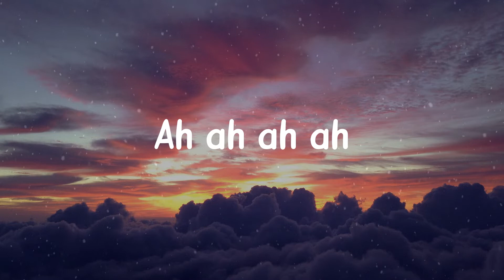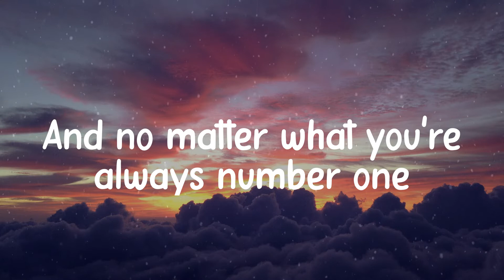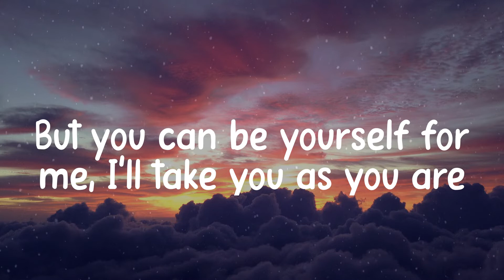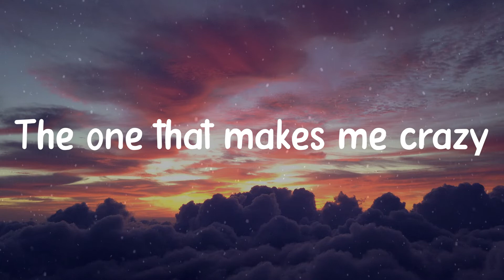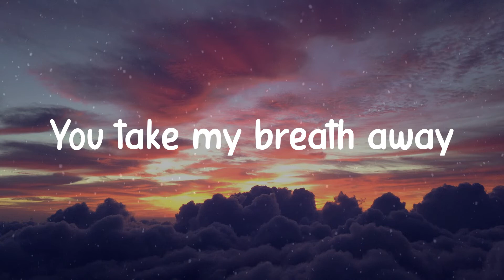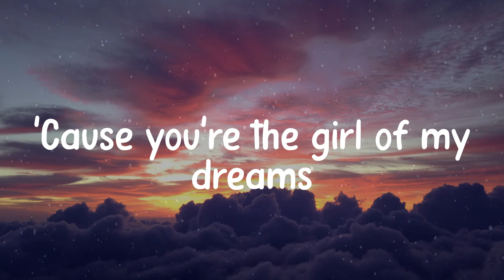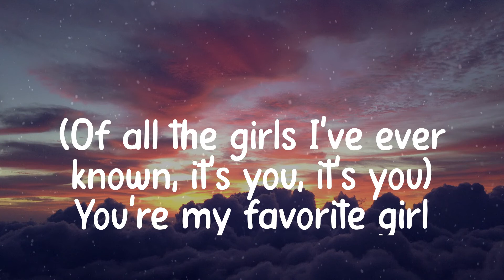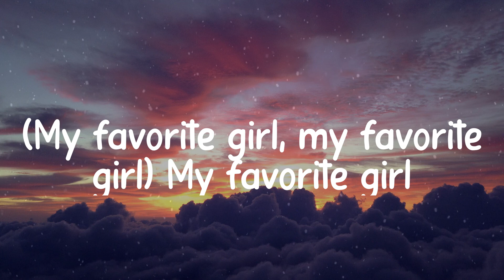Justin Bieber - Favorite Girl (Lyric video)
Song: Favorite Girl